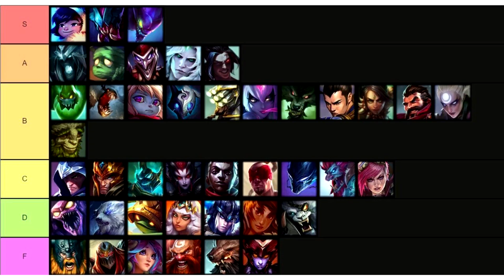HƯỚNG DẪN TEEMO ĐI RỪNG!!?? (Nghiêm túc 100%) | NCĐT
Mobile: Mr. Nguyễn Văn Linh
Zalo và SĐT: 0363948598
© Bản quyền thuộc về Người Chơi Điện Tử
© Copyright Người Chơi Điện Tử & Do not Reup

Recap Xàm